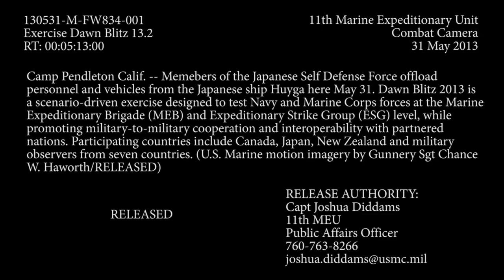Exercise Dawn Blitz 2013....11th MEU.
Camp Pendleton Calif. -- Memebers of the Japanese Self Defense Force offload personnel and behicles from the Japanese ship Huyga here May 31. Dawn Blitz 2013 is a multinational amphibious exercise designated to test Navy and Marine Corps forces at the Marine Expeditionary Brigade (MEB) and Expeditionary Strike Group (ESG) level, while promoting military-military cooperation and interoperability with partnered nations. Participating countries include Canada, Japan, New Zealand and military observers from seven countries